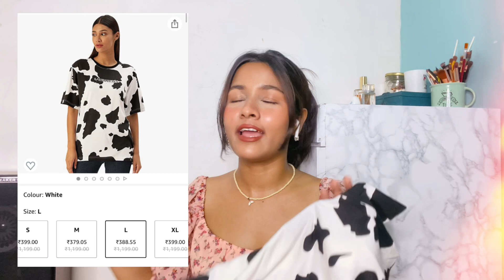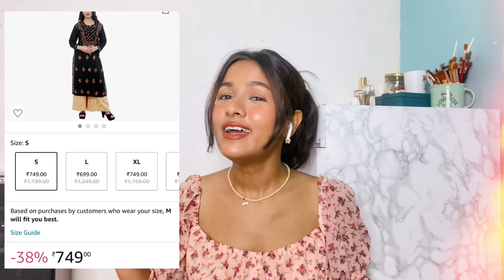10 Amazon must haves for college students 2022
Hey everyone welcome to Amazon must haves for college /offices In 2022 and these outfits will really comes handy in styling your outfits on daily basis.

Kickstarter Deals soon to be started.😱

Products link

Red tape shoes
Oversize tee
Cow over size
White sunglasses
Blue kurta suit
White shoes
Idalia Suit set
Black kurta
Tote bag

Shooting iphone 11
Editing - vita app in phone
Ring light
Mac book

Rakhi haul.suit sets.Amazon suit sets.Amazon kurta haul.Amazon ethnic haul.Amazon suit for women.must have from Amazon.Amazon must haves for college students.Amazon tee.Amazon graphics tee .oversize tee.